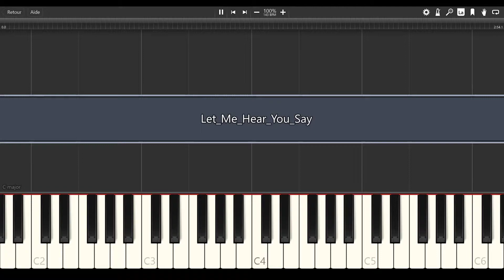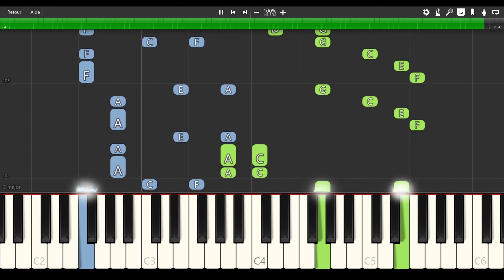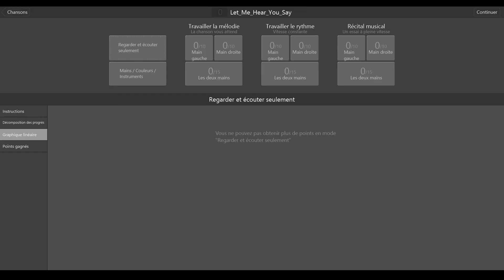Let Me Hear You Say - SEVENTEEN (세븐틴) [PIANO TUTORIAL + SHEET MUSIC]